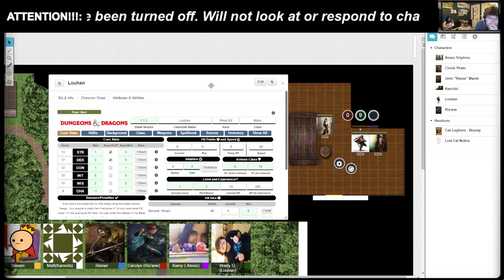World of Pradus Door Shenanigans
How many ways can a door be opened?